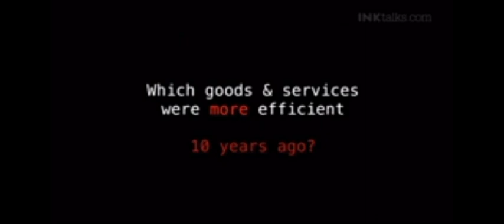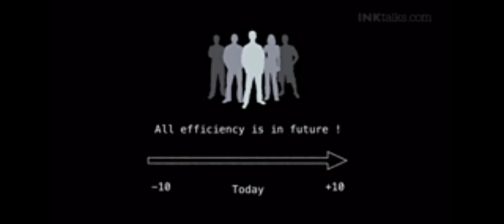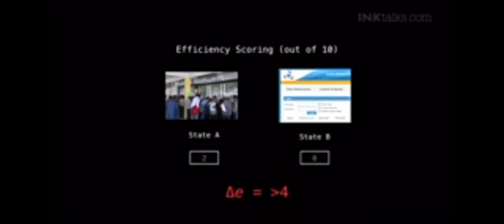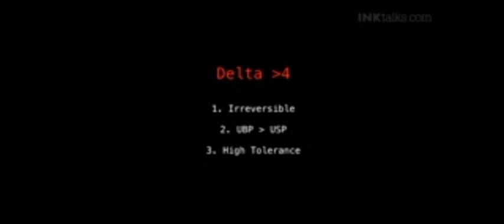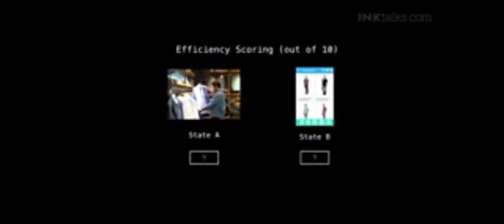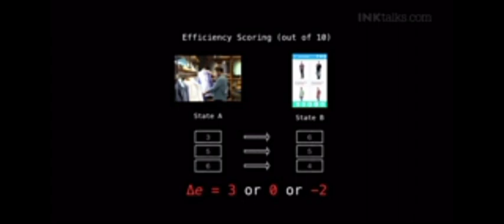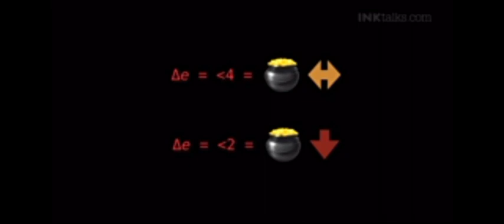kunal on how company will success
efficiency on company success